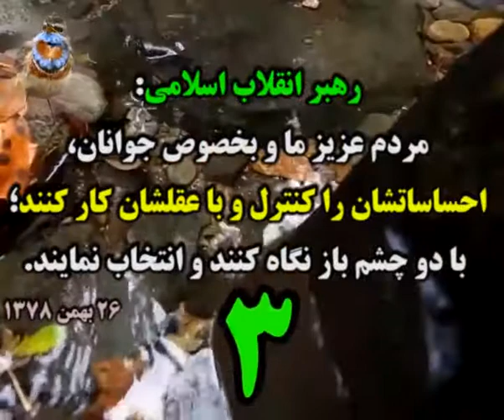●▬▬๑۩ خبرهایی از انتخابات 96 ۩๑▬▬●